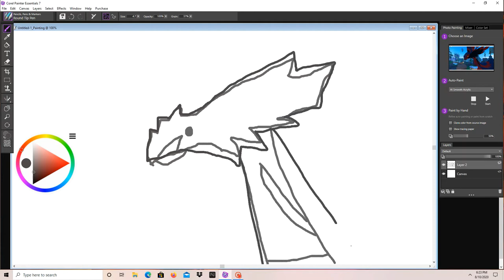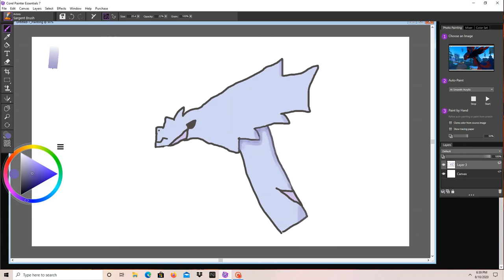Hexalios speed paint.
I kinda like this one.